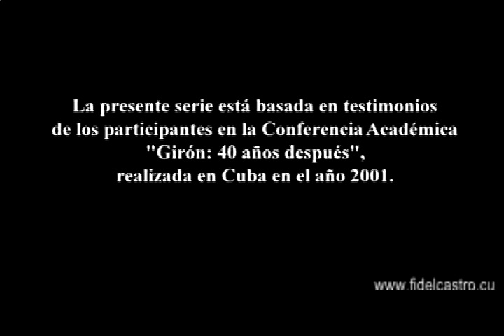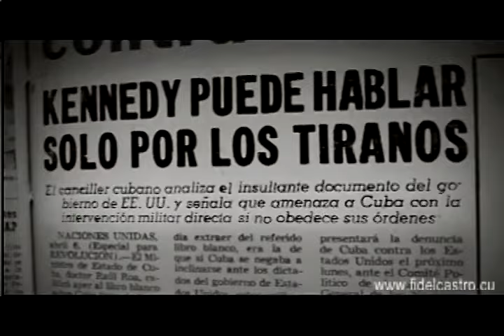Memorias de Girón. Capítulo 5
La presente serie está basada en los testimonios de los participantes en la Conferencia Académica ¨Girón: 40 años después¨ realizada en Cuba en el año 2001.